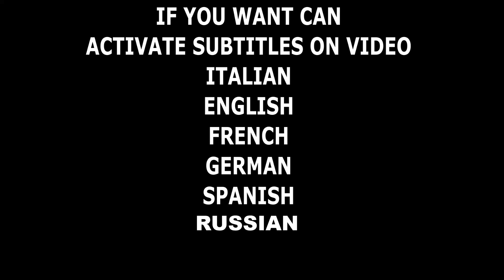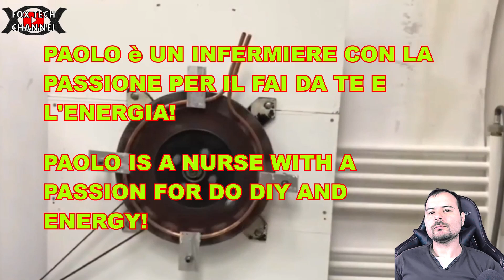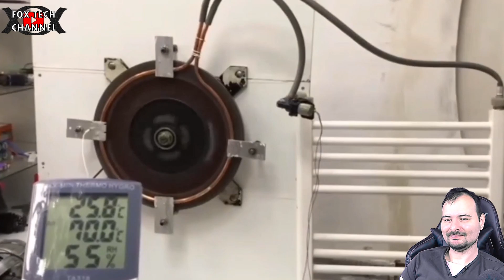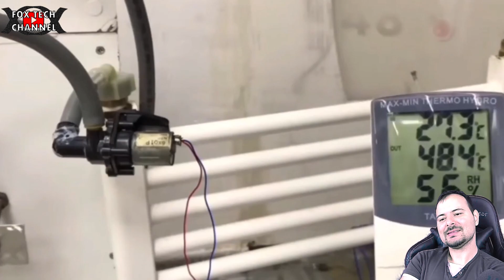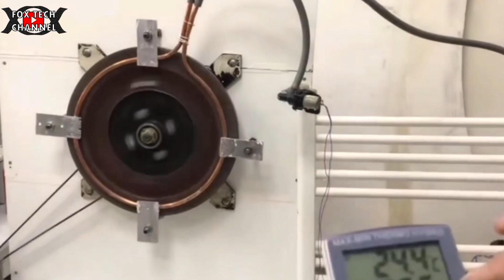ITALIAN FREE GENERATORE MAGNETICO PER FARE L'ACQUA CALDA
ATTENZIONE: PER UNA SVISTA E CONFUSIONE COMUNICHIAMO CHE PAOLO NON è il vero creatore questi VIDEO ne del progetto pratico in foto. Ha solo messo la voce a un video trovato in rete,che onestamente ci ha spiazzati,fatto anche bene MA non è lui il padre. voglio comunicarlo ora che lo abbiamo scoperto da vostre segnalazioni.
Ci scusiamo ma non era nostra intenzione il tutto,ma il Signore non ci ha ben chiarito in principio che aveva solo dato la voce al video.